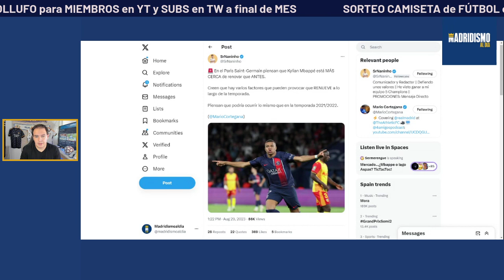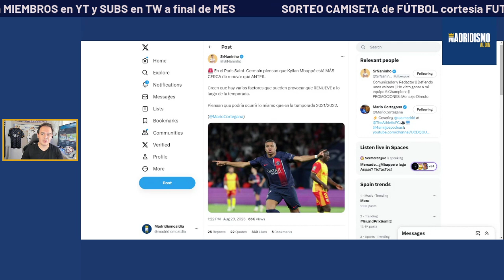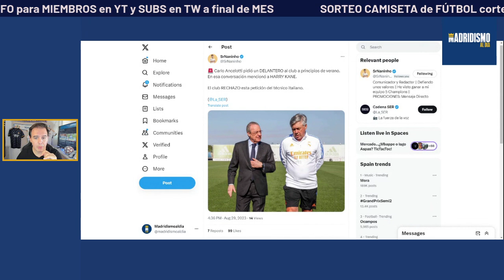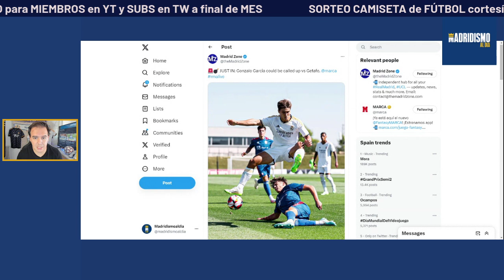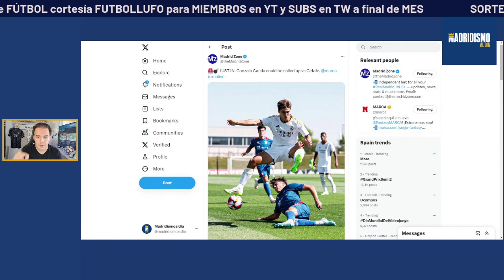✅📢 ¿NO VENDRÁ un 9 al REAL MADRID? | MOMENTO para GONZALO 📩🔥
✅Os contamos lo último del tema del 9 para el Real Madrid así como alguna información en medios sobre Mbappé y su futuro. También en el vídeo hablamos de Gonzalo, el canterano podría ser jugador con dinámica primer equipo e incluso convocado para el duelo ante el Getafe.